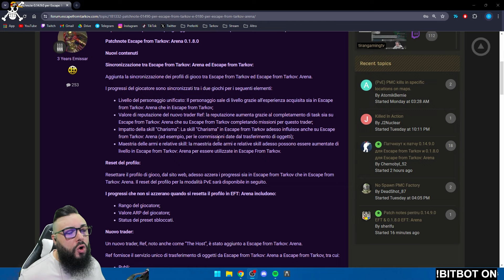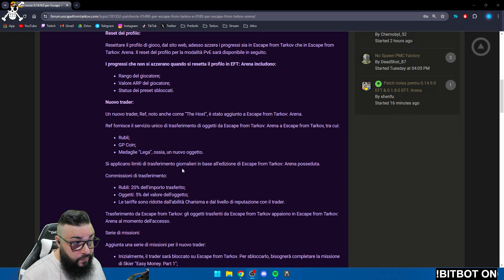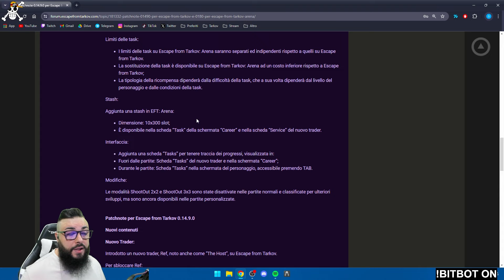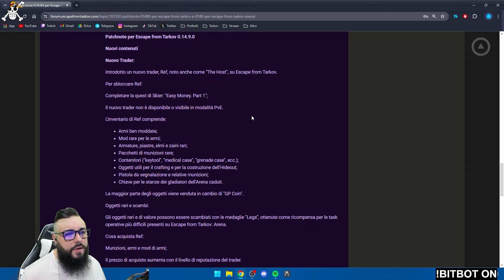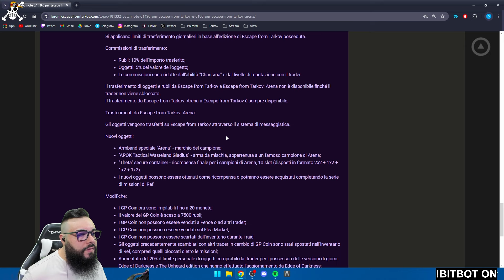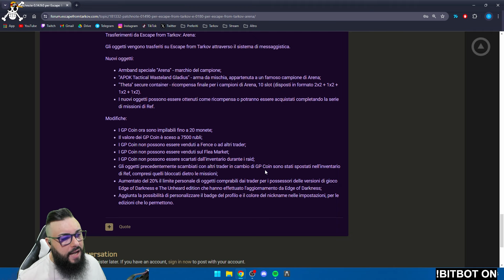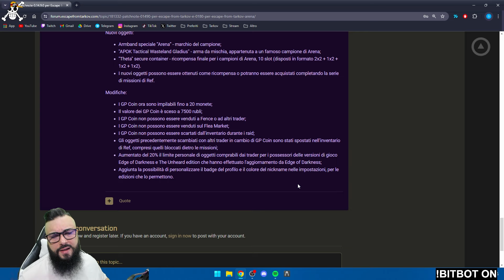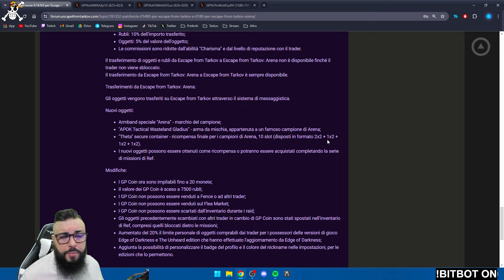NEW TRADER, POUCH, EFT & ARENA LINKED | PATCH 14.9 REVIEW | Escape from Tarkov